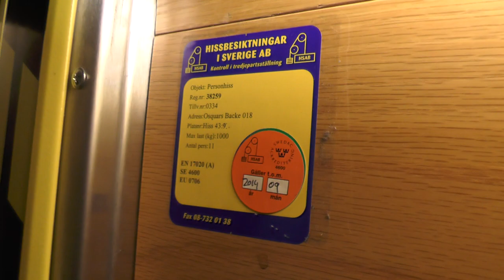EPIC! Hissjouren Unilift (KONE) Traction Elevator @ Kungliga Tekniska Högskolan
ELEVATOR INFORMATION!

Manufacturer/Tillverkare: Hissjouren Unilift AB
Model/Modell: KONE TMS & SWEDEN Fixtures
Installation year/Byggår:

Location/Adress: Kungliga Tekniska Högskolan (KTH) | Osquars Backe 18, 114 28 Stockholm (Östermalm) SWEDEN!